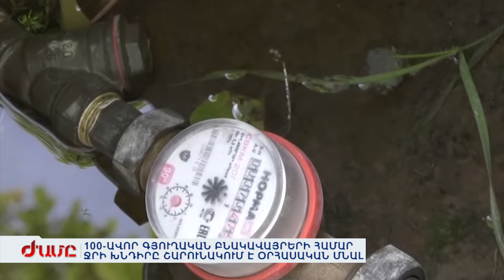100-ավոր գյուղական բնակավայրերի համար ջրի խնդիրը շարունակում է օրհասական մնալ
Գյուղական բնակավայրերում ջրի հասանելիությունը սահմանափակ է: Ջրային պաշարներով հարուստ Հայաստանի գյուղական բնակավայրերից շատերը շարունակում են ջրամատակարարման հետ կապված լրջագույն խնդիրների բախվել: Ուսումնասիրություններից պարզվել է, որ որոշ բնակավայրերի դեպքում բաշխիչ ցանցերը կա՛մ բացակայում են, կա՛մ գտնվում են առավել քան անմխիթար վիճակում։